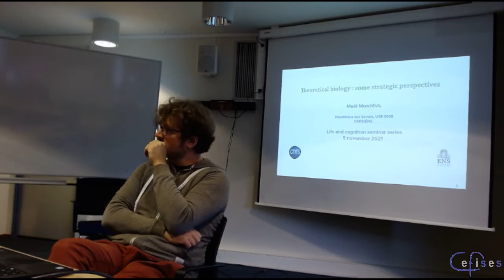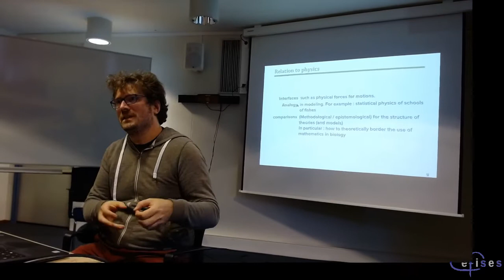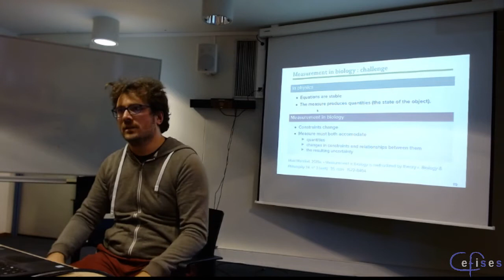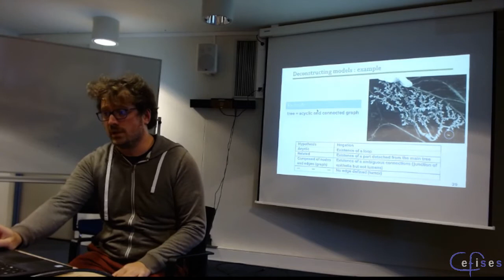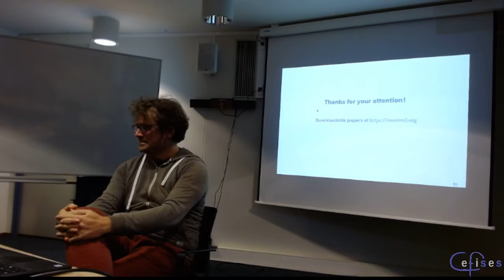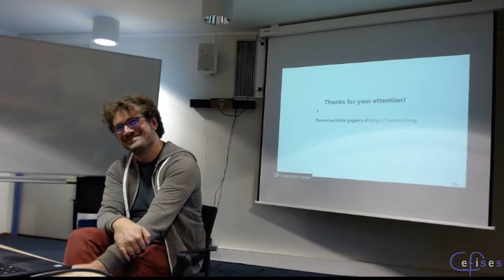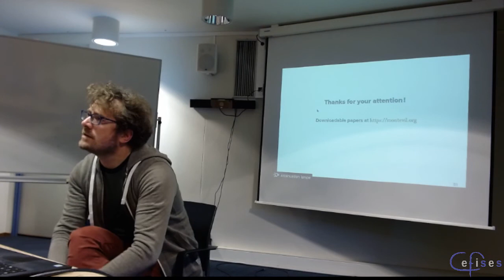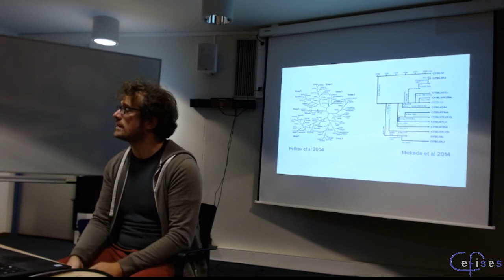CEFISES Seminar: Maël Montévil, “Theoretical biology: some strategic perspectives”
Our apologies for two technical glitches: (1) The camera dropped out for a few minutes in the middle there. We know what happened and we've got it fixed for future talks! (2) There's a ticking noise coming from our projector; we've asked about how we can get it fixed.

Our first test of a CEFISES Weekly Seminar streamed online via YouTube Live! Tune in if you want to help us beta-test how this goes, and sorry in advance if there's any technical troubles!

Abstract: There is a lack of theoretical elaboration in biology, particularly in the study of organisms' life cycles. The underlying problem is the emergence of an episteme that structurally neglects these questions. In the case of biology, certain issues need to be addressed with precision, notably the articulation between systemic (physicalist or organicist) and historical (evolutionary but also developmental) reasoning. As an example of application, we will present the question of what disruption means in theoretical biology.